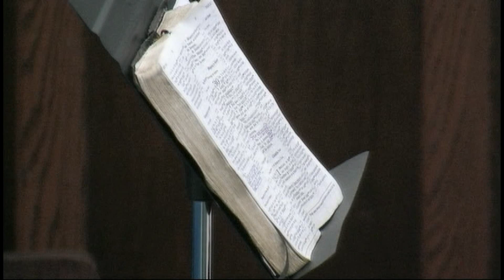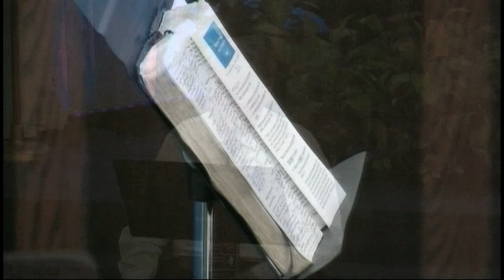FOUNDATIONAL RELATIONSHIPS, Part 1, Psalm 11:3 (cf. Psalm 127:1-5)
Dr. George Ragsdale, Pastor * West Marion Baptist Church * 6001 NW 135th Avenue * Ocala/Morriston, Fl 32668 * 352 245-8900
Look for Part 2 on Sunday Evening...